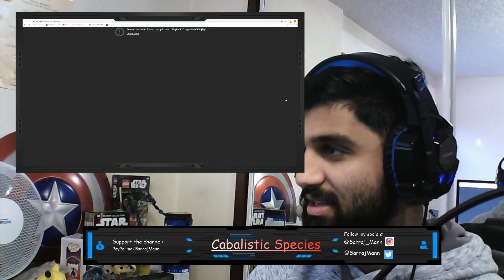ASIAN REACTS TO Breaking Benjamin - Far Away Ft. Scooter Ward (First Time Reaction)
I do not own or claim to own the video represented in my reaction video. I am solely reacting to what was produced and posted.